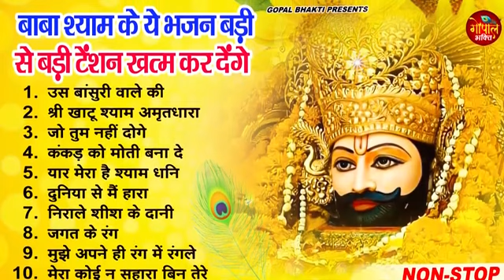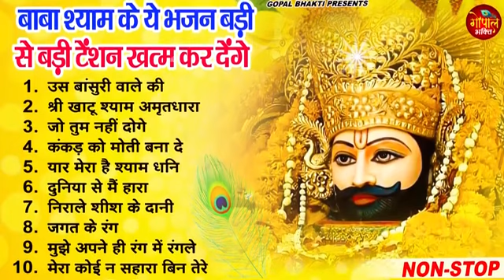खाटू श्याम जी के टॉप 10 भजन 2023 ll Latest Baba Shyam Ji Bhajan 2023 l New Top Shyam Ji Bhajan 2023